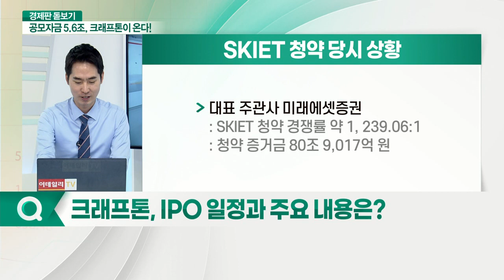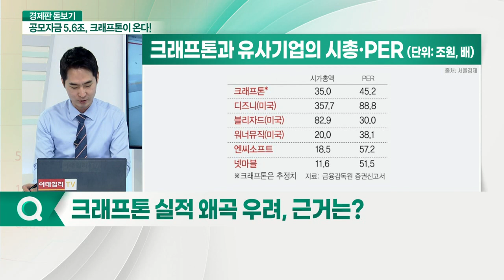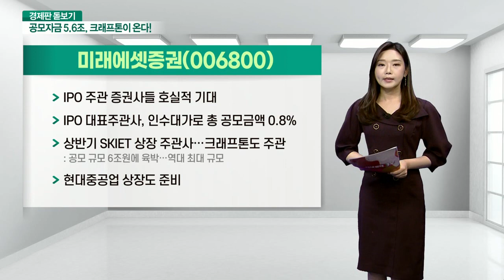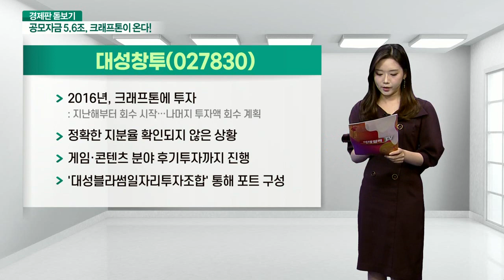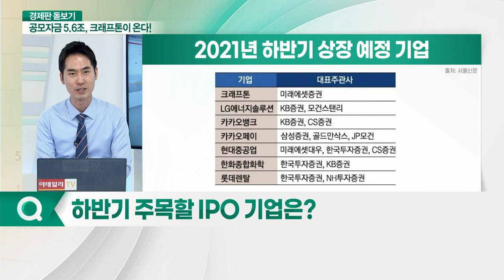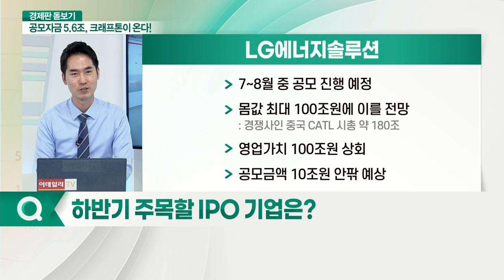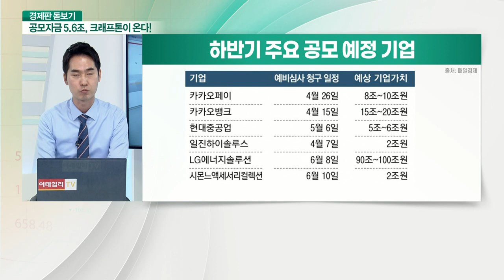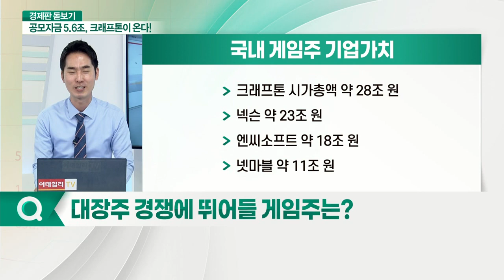하반기 IPO 최대어 '크래프톤'... 게임주 대격변 일어날까?_경제판 돋보기 (20210617)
Q. 게임주 최근 분위기는?
Q. 크래프톤, IPO 일정과 주요 내용은?
Q. 크래프톤 실적 왜곡 우려, 근거는?
Q. 신작·해외비지니스, 게임주 주가 상승 이끌까?
Q. 하반기 주목할 IPO 기업은?
Q. 대장주 경쟁에 뛰어들 게임주는?